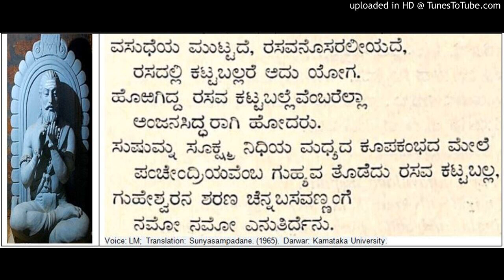Prabhudevas Feast - Allama Prabhu Basavanna Cennabasavanna Vachana from Sunyasampadane (104)